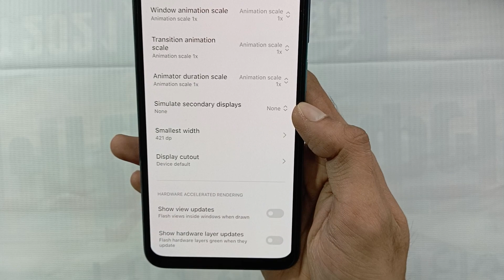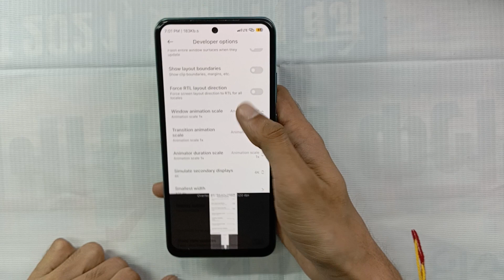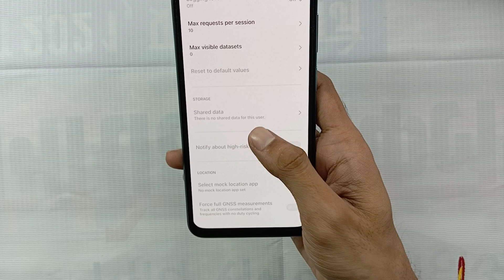How to Turn Off Simulate Secondary Display in Android Hindi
//  DEVELOPER OPTIONS VIDEOS

Window Animation Scale क्या है? कैसे काम करता है?_ Make android phone Faster Using Animation Scale

Android phone me Simulate Secondary Displays on kaise karen?
Simulate Secondary Displays kya hota hai?
Simulate Secondary Displays on karne se kya hota hai?
how to enable Simulate Secondary Displays android?
how to disable Simulate Secondary Displays in mi phone?

// Best Android Customization Videos

How to Run 🖥️Windows 10,7,8 on Your Android Phone_ How to install Windows in any android Without Root

Increase Gaming 🎮Performance 3x_ CPU Optimization for Gaming Android Hindi_ CPU Optimization Part 2

System Apps Uninstall🗑️ Kaise Kare No Root No pc_ How to Uninstall System Apps no Root in any Android Phone

Dosto Video ko Like 👍karo

Simulate secondary display is a developer option in Android that allows you to create a secondary display overlay on your device. This can be useful for testing how your app will look and behave on a device with multiple displays, such as a foldable phone or a tablet with an external monitor.

Once simulate secondary display is enabled, you can open any app and drag it to the secondary display overlay. The app will be displayed in a separate window, and you can interact with it as you would on a normal display.

Here are some of the benefits of using simulate secondary display:

* Test how your app will look and behave on a device with multiple displays.
* Identify and fix any layout issues.
* Optimize your app for different display sizes and orientations.
* Improve the user experience on devices with multiple displays.

Here are some examples of how you can use simulate secondary display:

* Test how your app looks and behaves when it is displayed on a foldable phone in both folded and unfolded mode.
* Test how your app looks and behaves when it is displayed on a tablet with an external monitor.
* Test how your app looks and behaves when it is displayed on a car's infotainment system.
* Test how your app looks and behaves when it is displayed on a smart TV.